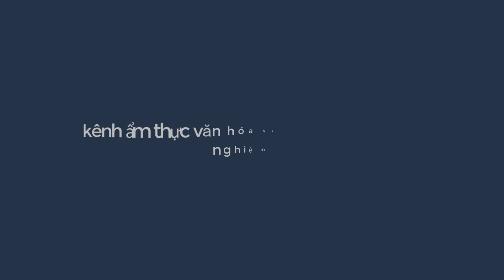mùa mật ong cà fe 2021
link facebook của Bảo lộc tv nhé mọi người

  Bảo lộc tv cam kết chất lượng.uy tín .cám ơn những bác đã sử dụng sp .🤝